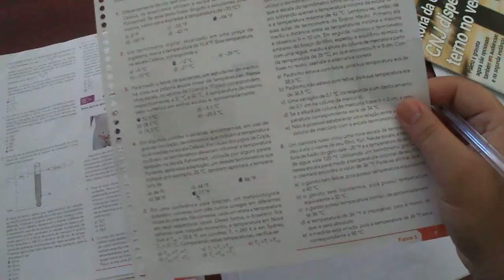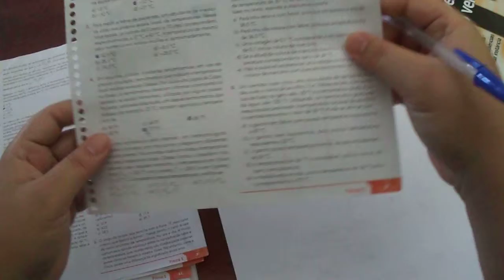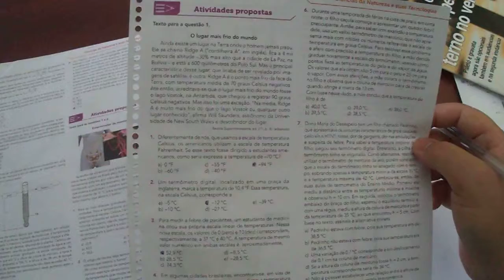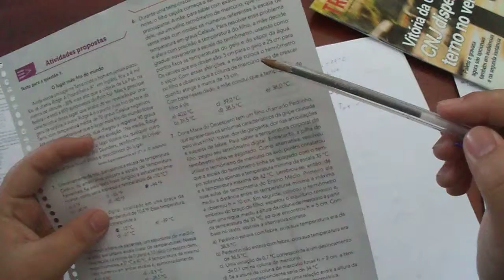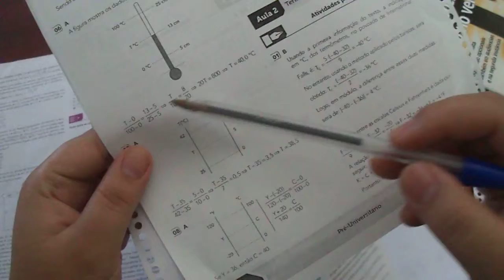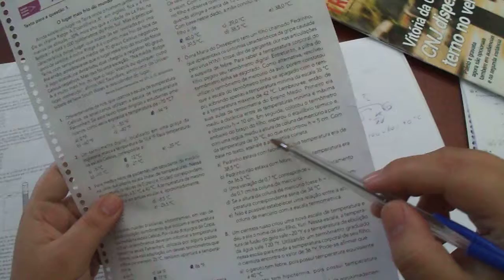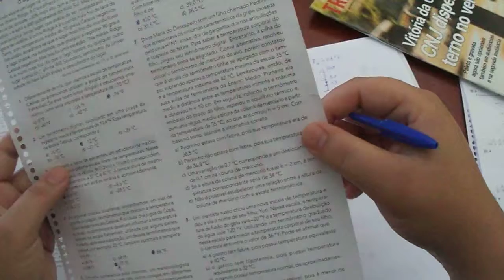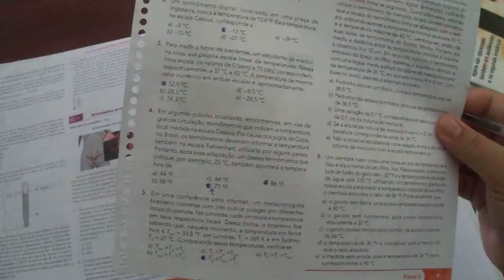EXERCÍCIOS sendo RESOLVIDOS - Termometria I: Parte 7